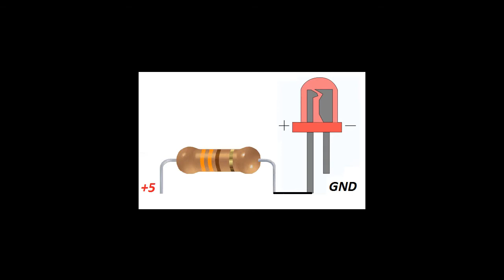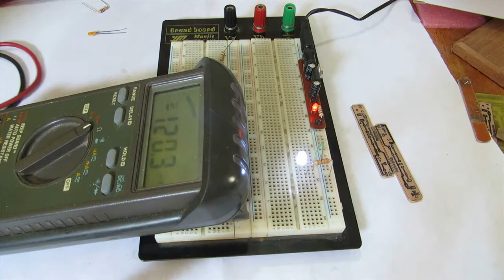Practica Básica LED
Para principiantes